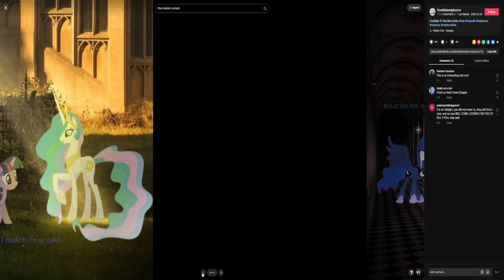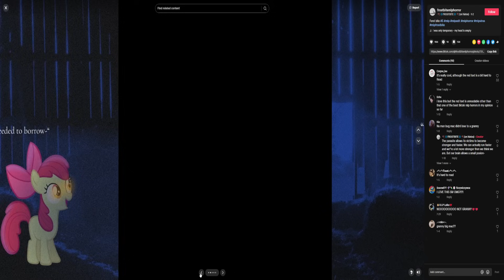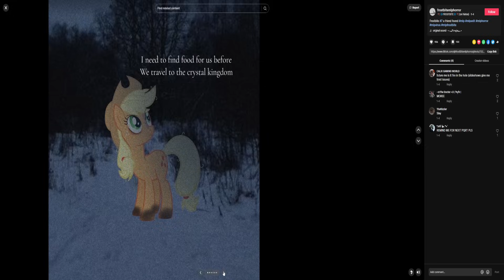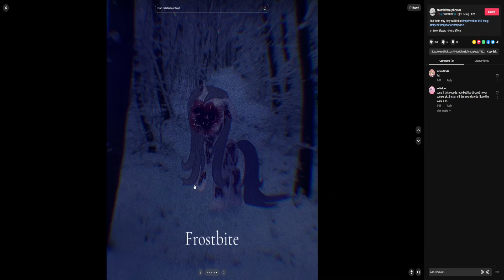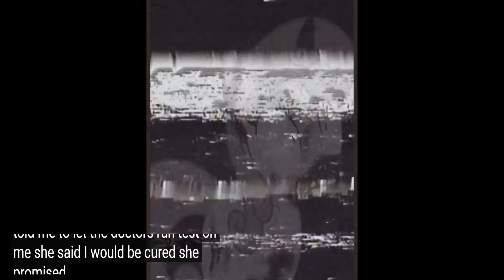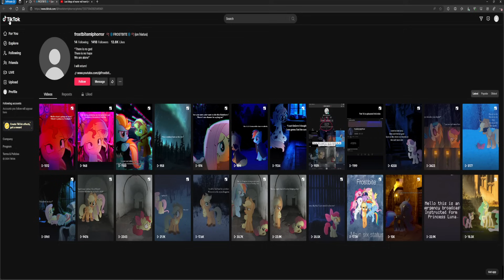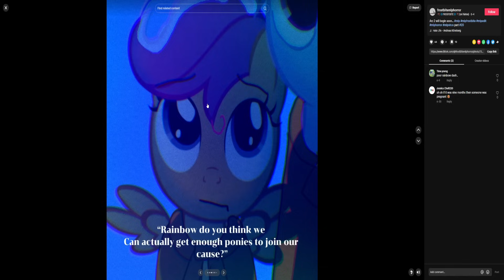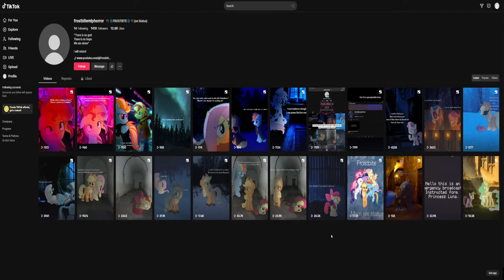MLP Horror AU | Frostbite